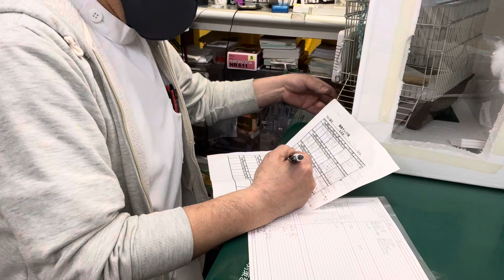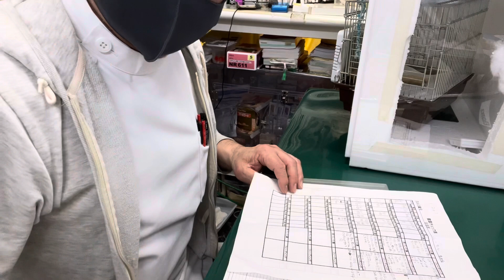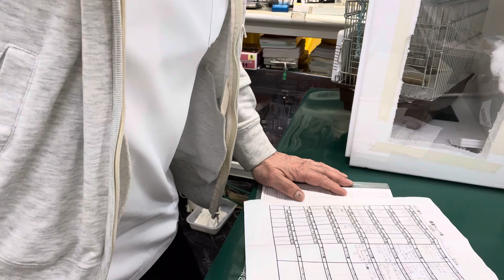①低体温症、多臓器機能低下症、貧血、肺炎、呼吸器機能低下症、消化器機能低下症、2歳6ヶ月齢、オキナインコのムーたんの診察、体重87g、そのう液体40％、お話